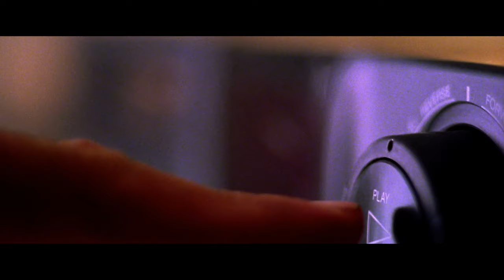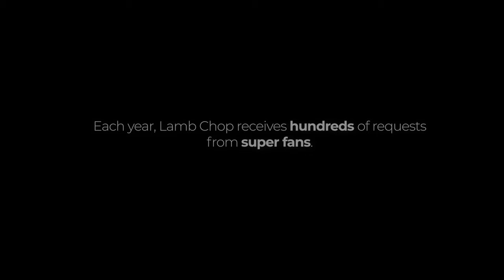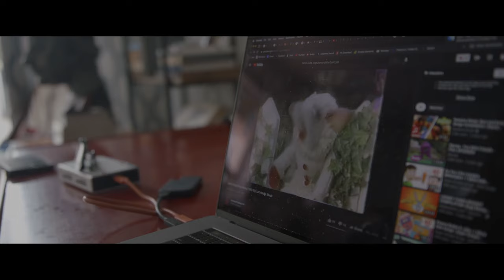Lamb Chop is Not Dead: The Legacy of Shari Lewis and Her Puppet | LX News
Shari Lewis and Lamb Chop touched millions of lives from 1957 to 1998 while airing across NBC, CBS, and PBS networks. The show came to an end when founder and creator Shari Lewis died in 1998 from uterine cancer. "When mom died, I got a lot of letters from people saying, I'm so sorry mom passed. Is Lamb Chop dead too?" said Mallory Lewis, Shari's daughter. LX News Storyteller Cody Broadway searches for the iconic puppet and uncovers a story about the undying power of childhood magic.

We are passionate and engaged storytellers with a mission to inform and inspire. NBCLX stories focus on depth and context, the kind of stories that can make everyone feel connected and encouraged to shape the world around them.